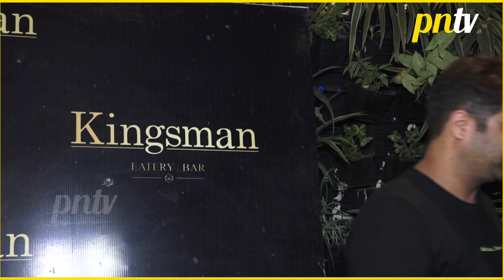Rajiv Adatia Attend Zareen Khan Grand Birthday Celebration | Must Watch